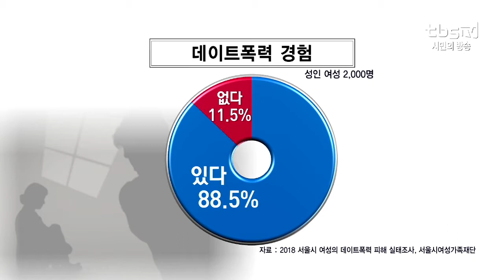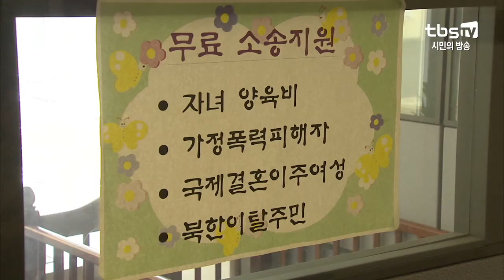[tbs] ‘데이트폭력’ 방치하면…결혼 후 ‘가정폭력’ 이어져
서울시가 조사한 결과 여성 10명 중 9명은 데이트폭력을 경험한 것으로 나타났습니다. 하지만 ‘사랑때문에’ 아니면 ‘주변에 알리면 창피하다’는 이유로 참고 넘어가는 경우가 많은데요. 이렇게 데이트폭력을 방치하고 결혼한 여성 중 20%는 결혼 후 가정폭력까지 당한 것으로 조사됐습니다.